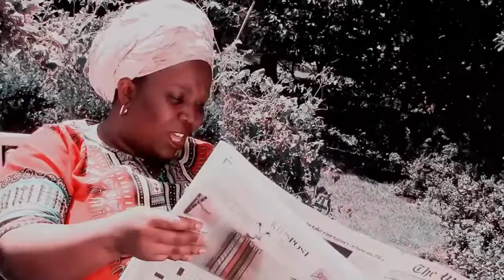WEBALE MUKAMA by HELEN NUWAGABA HD720pgrapes films 0752348774